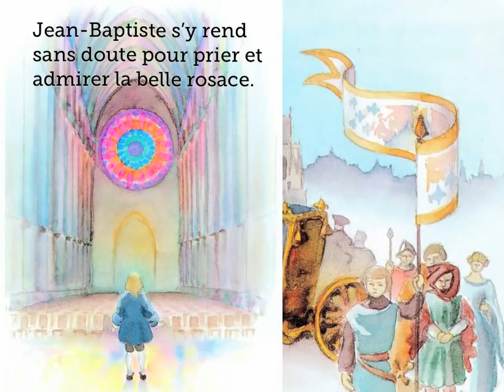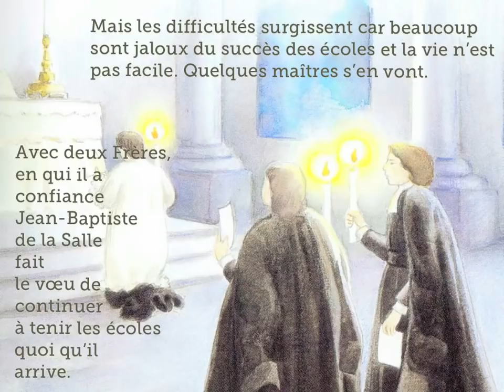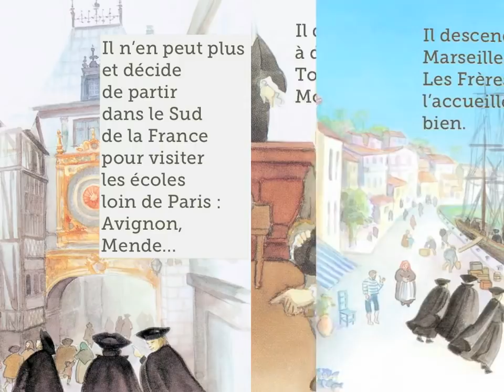Vie de Saint Jean Baptiste de La Salle